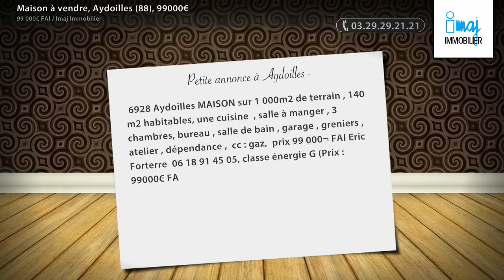Maison à vendre, Aydoilles (88), 99000€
- 6928 Aydoilles MAISON sur 1 000m2 de terrain , 140 m2 habitables, une cuisine , salle à manger , 3 chambres, bureau , salle de bain , garage , greniers , atelier , dépendance , cc : gaz, prix 99 000¬ FAI Eric Forterre 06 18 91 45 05, classe énergie G (Prix : 99000€ FAI)

• AGENCE :
Imaj Immobilier (Epinal)

• ANNONCE :
• N° de mandat : 23076492
• Type de bien : Maison
• Surface : 140m2